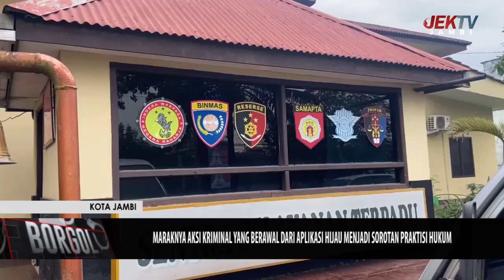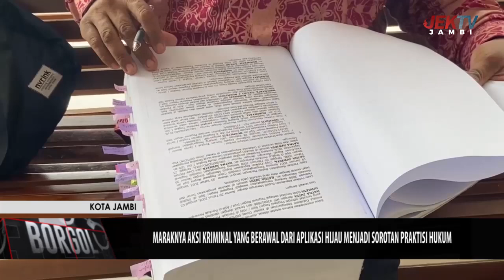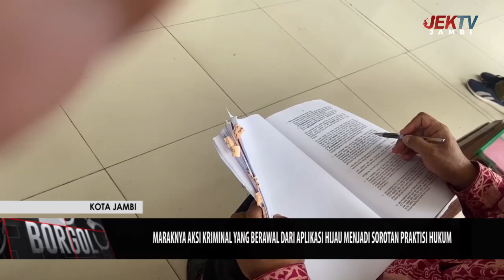MARAKNYA AKSI KRIMINAL YANG BERAWAL DARI APLIKASI HIJAU MENJADI SOROTAN PRAKTISI HUKUM